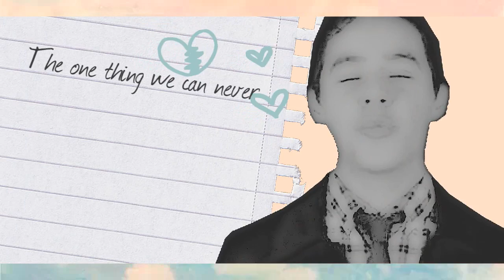(:☺Davey James//Live.Laugh.Love☺:)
HAPPY TOSOD DAY!!! Hello! I truly apologize for my lack of posting videos lately, but... college is killing me... sry:( On the other hand, DAVID'S NEW ALBUM IS OUT STARTING TODAY!! YAYY!!! What a moment this is for me, we haven't heard new songs since 2008 (not including the Christmas album lol) and the day is here again!!! Anyway, to celebrate, I uploaded today, so you kind of get two treats in one day :P This took me FOREVER! I did a little each day for about a week and a half so please comment!! This was TOTALLY inspired by Miss DreamRockxx who is basically a video editing GENIOUS! So, her video link will be posted below:) Other than that, enjoy your day, enjoy David's FLAWLESS album, and enjoy the new video! MY BDAY IS IN 3 DAYS! Hopefully I'll talk to you guys soon! Peace :P

Program: Sony Vegas Pro 9.0
Song: Arose- Thomas Newman
Pictures: Thanks David Daily!
Video: Youtube!

25 Timelines
Rendering Time: 32 Minutes 7 Seconds

And thank you theofficialarchuleta, I love you! :D

EDIT: It says it was uploaded on October 4th 2010, but i swear I uploaded midnight on October 5, 2010!! UGHH youtube! LOL